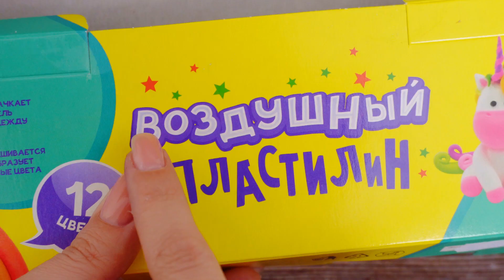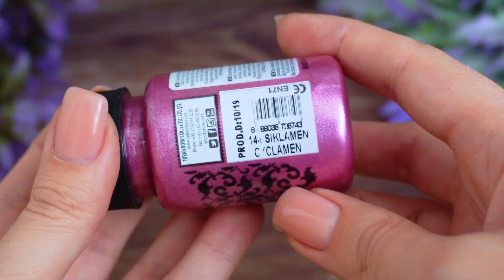I no longer buy sugar berries in stores, but make them myself out of cheap children's PLASTILIN /DIY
I used to spend a lot of money buying sugar berries in craft stores. In this video I will show you how to make stylized frosty (sugar) berries from the cheapest children's airy, self-curing plasticine simply and quickly. Let's get started with LadyHandicraft. You will need:

1. air plasticine (self-curing clay)
2. scissors/pliers
3. wire
4. brush
5. acrylic varnish
6. duct tape
7. All-purpose glue
8. Glass paints
9. Glass beads (microbeads)

USE OF THE VIDEO FOR COMMERCIAL PURPOSES ONLY WITH THE AUTHOR'S PERMISSION